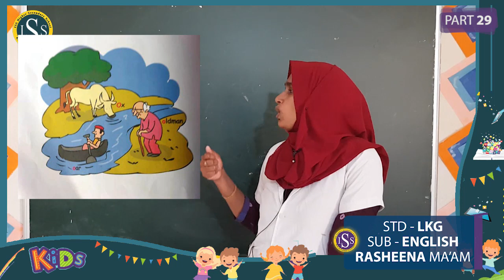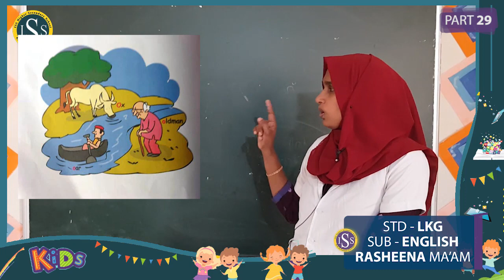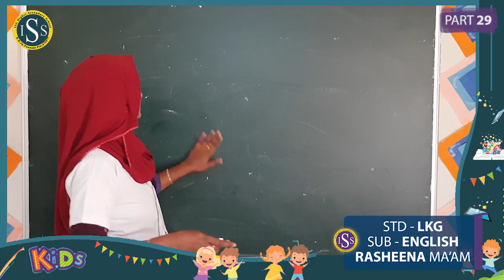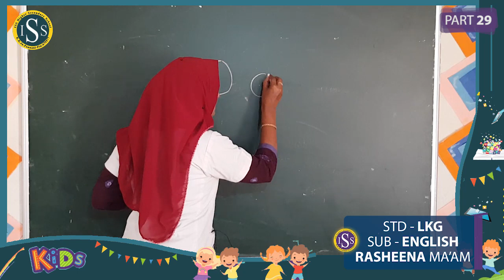LKG English PART-29